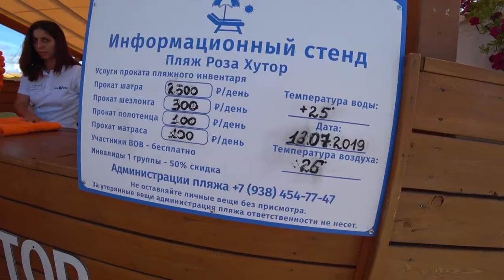Лучшие пляжи Черноморского побережья Краснодарского края и Крыма России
Своим ходом в 2019 году мы проехали на машине с детьми порядка 20000 км. Мы объехали всё Черноморское побережье России, Абхазии и Крыма (это тоже Россия)
И составили рейтинг лучших пляжей Черноморского побережья Краснодарского края и Крыма.
Море в Крыму на западе самое потрясающее.
Пляж Роза Хутор в Имеретинке самый благоустроенный и чистый.
Пляж Крылья Балтики вообще интересный, смотрите в выпуске.
Судак так и манит снова своими потрясающими бухтами.
Ну а Генеральские пляжи заслужили отдельный выпуск!